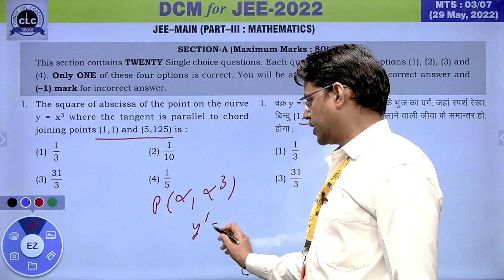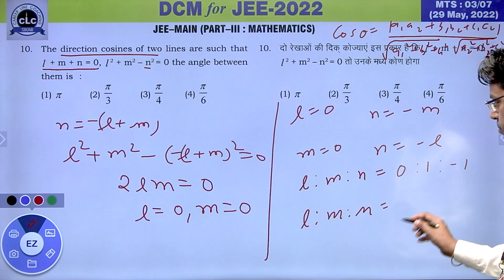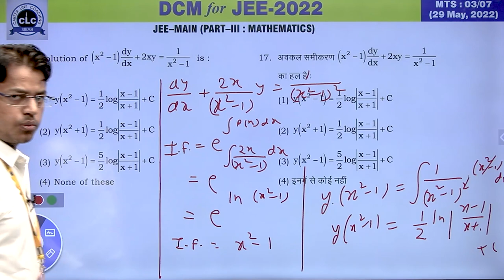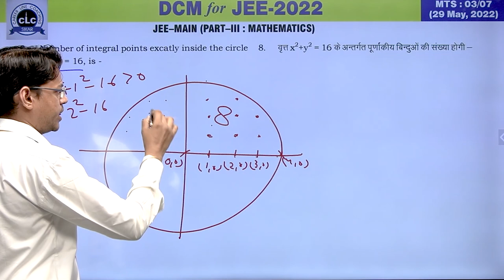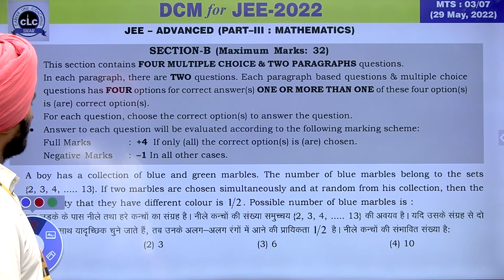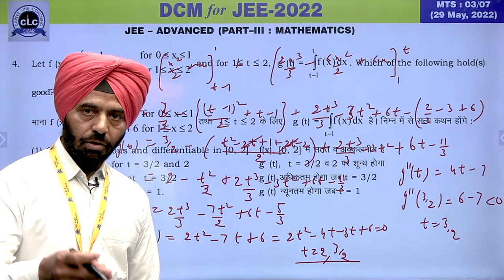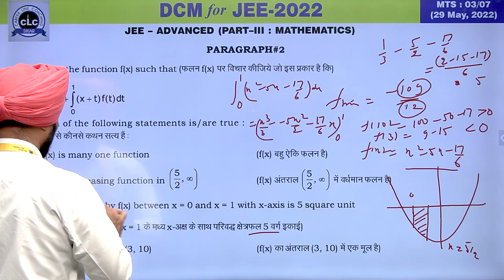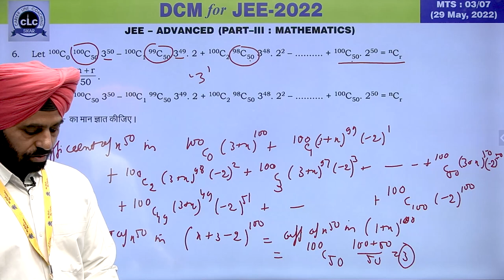MTS#03 - MATH || DCM Test Series || JEE -2022 || CLC